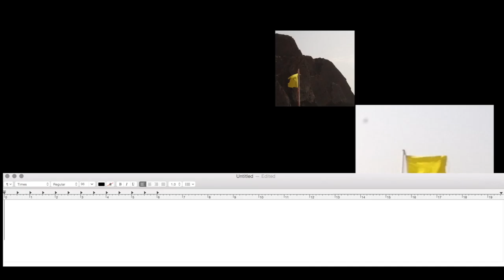ye77a - PINK POSITIVE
MLOG 6 by Ye77a
sounds: my voice manipulated until you can't imagine / sound of the video  using Audacity.
*glitch in the video : don't worry your screen is A o.k, the damaged pixel in the video  is generated using the program Audacity Digital Audio Editor.